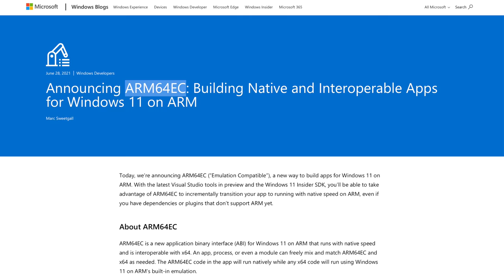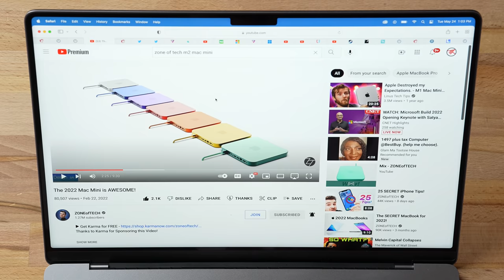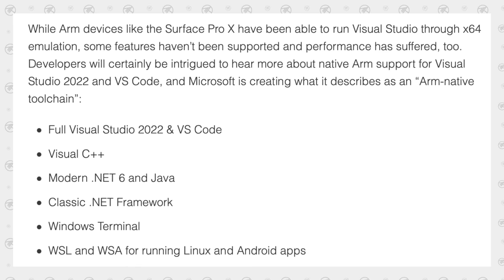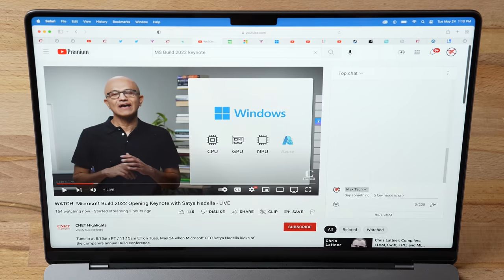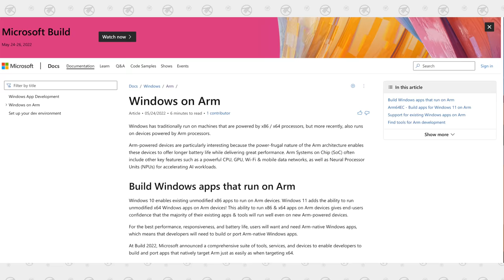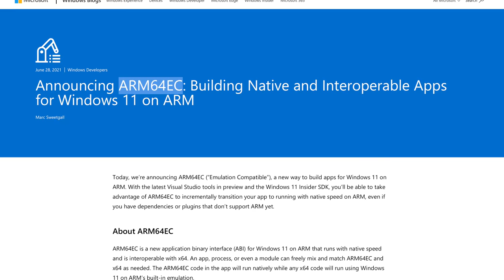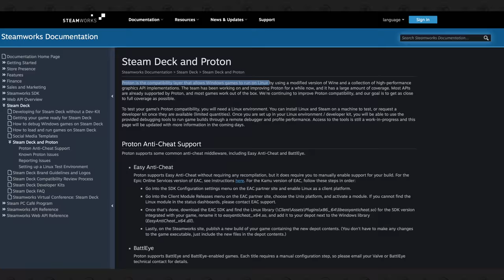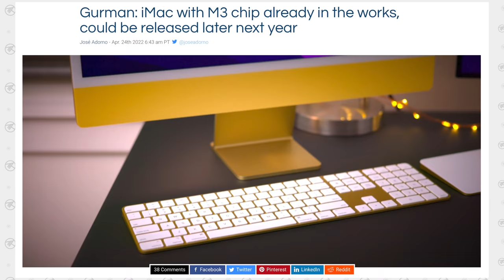Microsoft is switching to ARM to FIGHT Apple's M2 Macs..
Apple's M2 Mac mini is coming SOON, potentially at WWDC, so Microsoft made a major announcement about the future of Windows on ARM. Let me explain..

Best deals on M1 Macs on Amazon ⬇️
Apple Mac Studio with M1 Ultra
Apple 27" Studio Display
M1 MacBook Air ($850 SALE)
M1 24" iMac